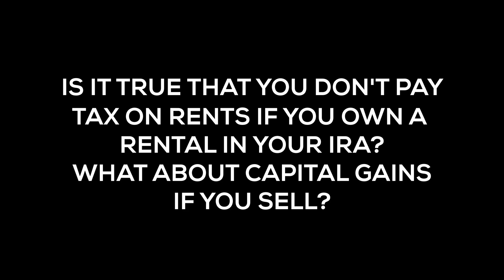Unlock the Secret: How Your 401(k) Can Help You Buy Property Today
Did you know that owning property in a 401(k) means there are no taxes on rents and no capital gains when you sell!

In our latest video, Aaron Adams explains the benefits of owning property in a retirement account as opposed to anywhere else. You’ll enjoy benefits such as tax deferment and many more! Thinking about buying a rental? Watch this first.

🔗 Join us at our next workshop and learn from our experts LIVE for free

Chapters:
0:00 Retirement Account Benefits
1:01 Real-life example
1:58 Traditional IRA
2:08 Roth IRA
2:46 How to Buy Property Inside Your IRA
5:00 Conclusion

🚀 Ready To Make Your Money Work For You? Learn Next Level Passive Income Strategies Through Real Estate & Stock Investing.

Register for our next FREE Infinity Investing Workshop and discover:

► Real estate investing strategies that build generational wealth that turn thousands into millions
► Why the media “pumps up” some stocks and not others–and what to do about it
► Five infinity sources of passive income to fund a lifetime
► Why lacking these 5 Financial Mindsets will keep you shackled to debt–possibly forever
► The Infinity Investment strategy for collecting rental income with no hassles
► Real Estate Education led by Industry Experts
► Infinity Investor Calculator Online

ABOUT INFINITY INVESTING

Infinity Investing is all about implementing long-term strategies that lead to financial independence.

Toby Mathis has created a road map for you to follow to create wealth over time. He shares his get-rich-slow approach based on the investing and money management practices that have helped thousands of participants in Anderson Advisors’ popular Infinity Investing program reach financial freedom.

One central principle in the Infinity Investing approach is that you must take the critical first steps necessary to learn about personal finances AND smart investing.

Toby understands that the intimidating jargon, unnecessarily complicated math, and mystique surrounding money management can be a roadblock that often prevents the average person from ever starting.